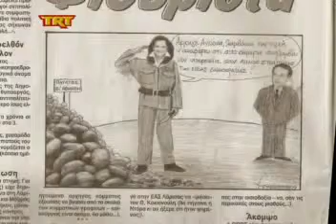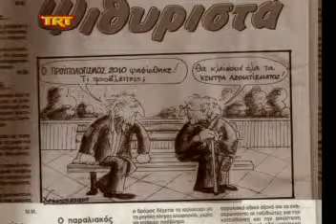Έφυγε ο Χρ. Τζεζαϊρλίδης